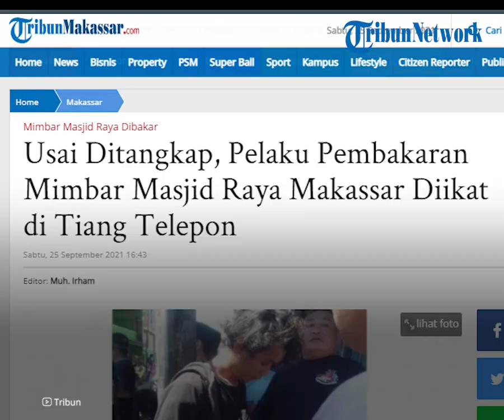Ekspresi Pelaku Pembakar Mimbar Masjid saat Diikat di Tiang, Tampak Senyum-senyum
TRIBUN-VIDEO.COM -  Pelaku pembakar mimbar Masjid Raya Makassar, Sulawesi Selatan akhirnya ditangkap setelah melarikan seusai beraksi pada Sabtu (25/9/2021) dini hari tadi.

Pelaku ditangkap oleh warga di Jalan Tinumbu, Makassar.

Pelaku diikat ditiang telepon dengan tali tambang agar tidak melarikan diri.

Saat ditangkap, pelaku terlihat hanya senyum-senyum dengan kondisi tangan terikat.

Pelaku yang ditangkap bernama Kabbah, warga Jalan Kandea 1, Makassar.

Saat ditangkap, pelaku terlihat mengenakan kaos dipadu dengan sweater hitam.

Sementara bawahannya, celana dengan motif bunga-bunga.

Ia tengah berdiri dengan badan terikat di tiang listrik.

Saat diinterogasi, Kabbah tampak tersenyum dengan petugas.

Mengutip Tribun-Timur.com, pelaku mengaku membakar mimbar itu pada Jumat (24/9/2021) malam.

Ditanya petugas membakar menggunakan apa, Kabbah menjawab dengan korek api.

"Kau bakar pakai apa, bensin?" tanya polisi.

"Tidak adaji saya pakai (bensin) korekji kace. Tidak adaji kace korekji kace" jawab Kabbah sambil menggelengkan kepala.

"Jam berapa kamu bakar?" tanya polisi lagi.

"Tidak tahu itu kace, itu malam itu," jawabnya lagi.

"Kenapa tiba-tiba kau mau bakar?" polisi melanjutkan pertanyaan.

"Tidakji, berapa kalima naik kace. Berapa harima juga naik, tidak ada larangan kace, bilang janganki naik situ dek," jawab Kabbah lagi.

"Mauji juga kutahu kace bilang bagiamana kalau naik, bilang ditahuja atau bagiamanakah," sambungnya.

Sebelumnya diberitakan, Mimbar Masjid Raya Makassar, dibakar orang tidak dikenal.

Pelaku diduga sengaja menutupi kamera CCTV di mimbar sebelum membakar.

Setelah beraksi, si pembakar pun pergi.(Tribun-Video.com/ Tribun-Timur)

Artikel ini telah tayang di Tribun-Timur.com dengan judul Ekspresi dan Pengakuan Pembakar Mimbar Masjid Raya Makassar,